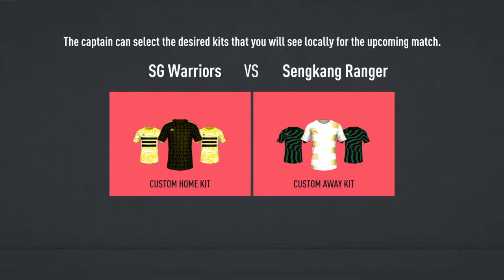FIFA 20_20200822 Pro Club friendly Match 1 - SG Warriors vs Sengkang Ranger